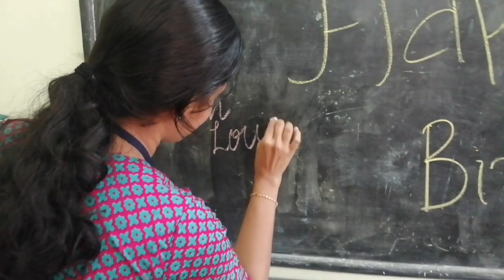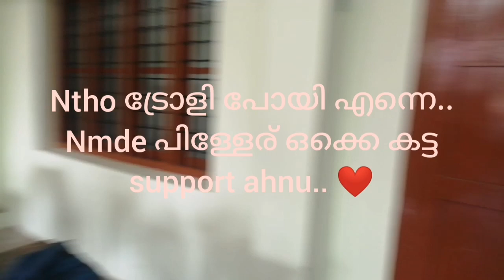Bday & Bakrid surprise vlog